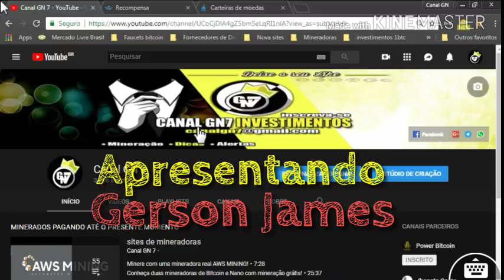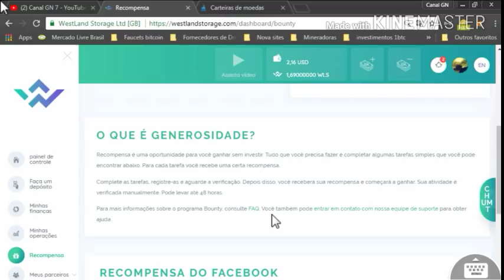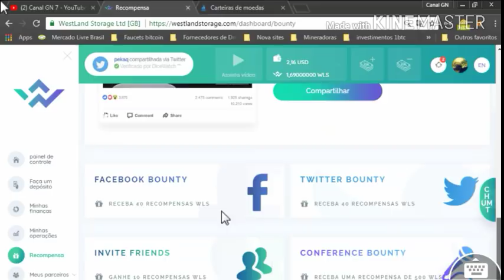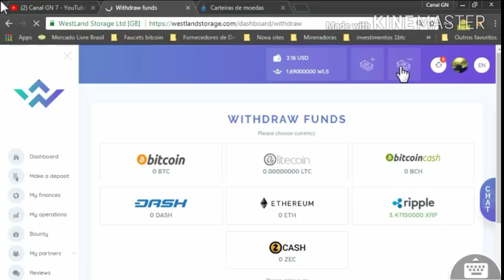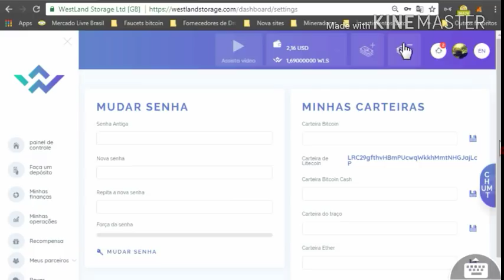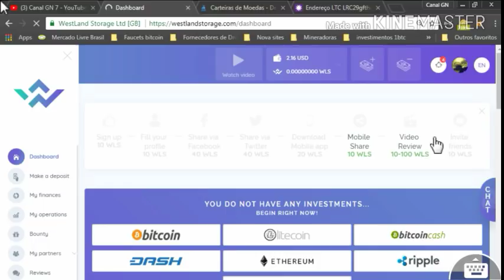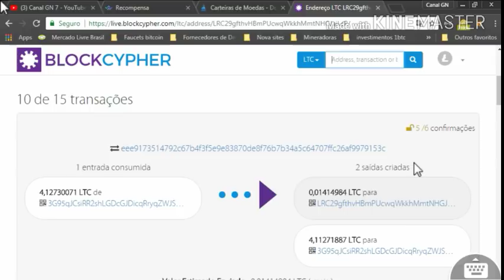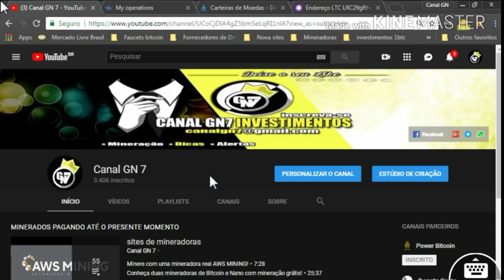Prova de pagamento Westlandstorage no modo free de 0.014 LTC!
Recompensa é uma oportunidade para você ganhar sem investir. Tudo que você precisa fazer é completar algumas tarefas simples que você pode encontrar abaixo. Para cada tarefa você recebe uma certa recompensa.
bitcoin grátis, bitcoin, ganhar dinheiro, dinheiro ,bitcoin, coin ganhar,coinput,       Dogecoin UP, Vozex, Novas ICO, minere,korund.cc, westlandstorage